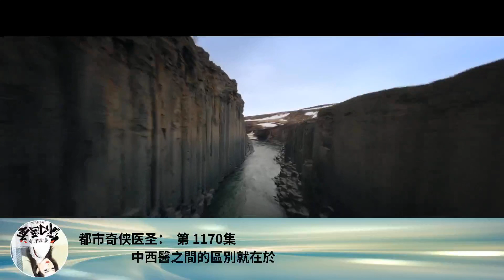都市奇俠醫聖： 第 1170集